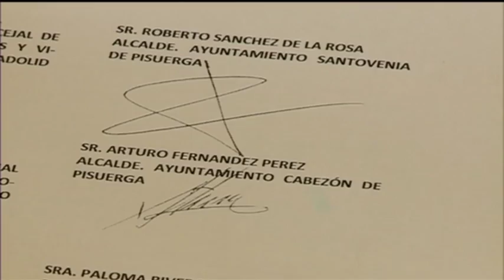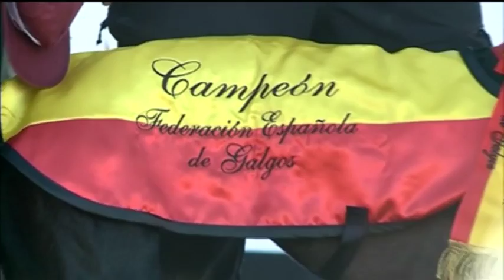Titulares Noticias 8 Valladolid Edición de tarde Lunes 30 de enero de 2017